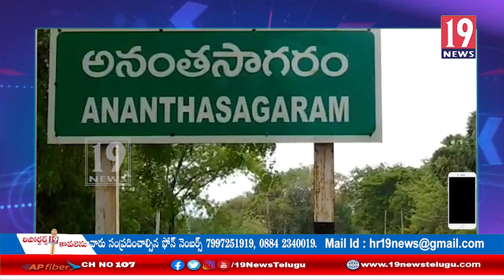నెల్లూరుజిల్లా అనంతసాగరం లో గురుపౌర్ణమి వేడుకలను ఘనంగా నిర్వహించిన భక్తులు